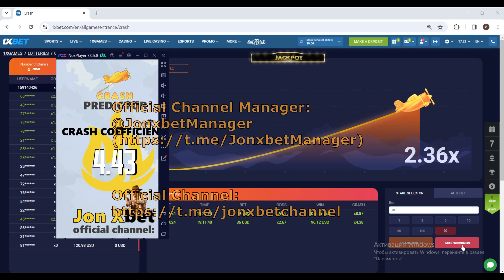aviator 1xbetcrashcheat 1xbetcrashbot crashstrategy aviatorcheat crashpredictorcheat